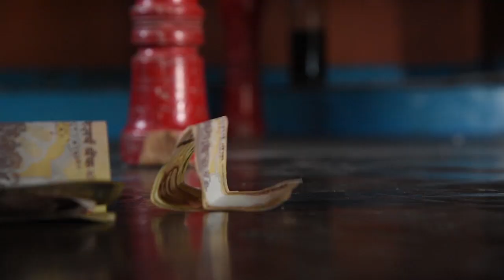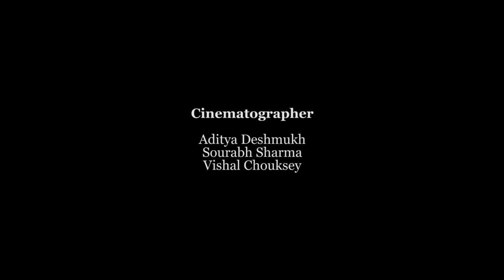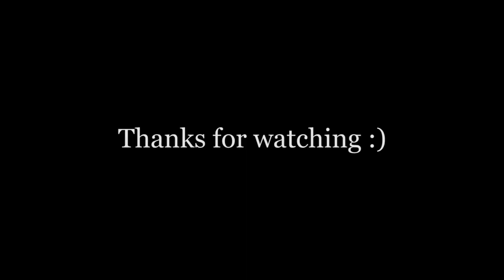Holi Ke Rang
Short Movie by Arena Animation Bhopal Students
base on a short story by Subhadra kumari Chouhan